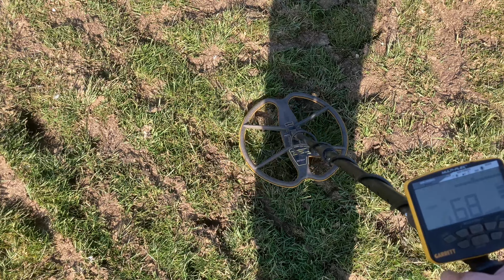Metaaldetectie | Een korte impressie | 10 maart 2022